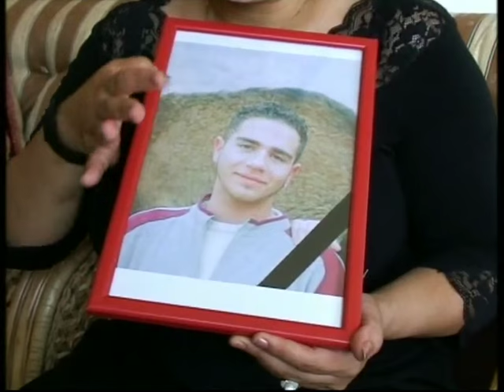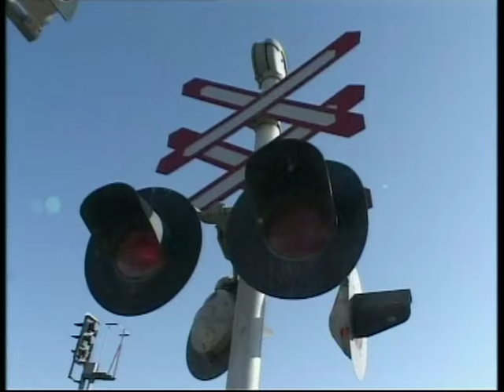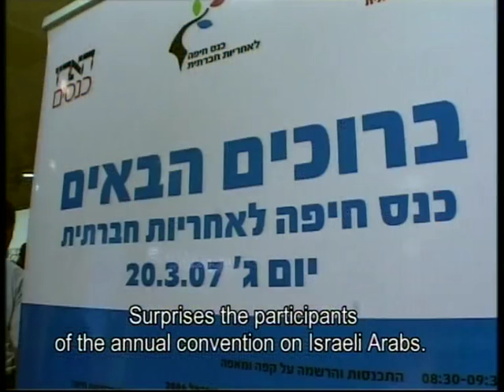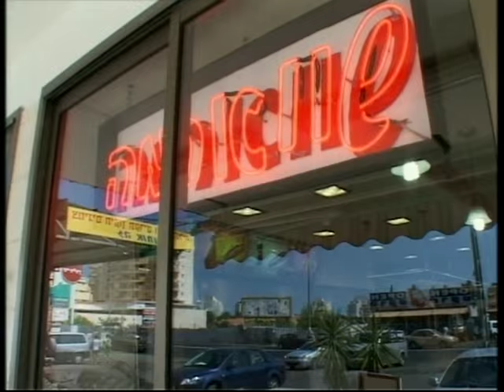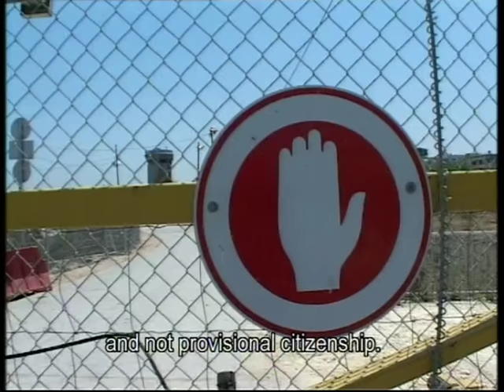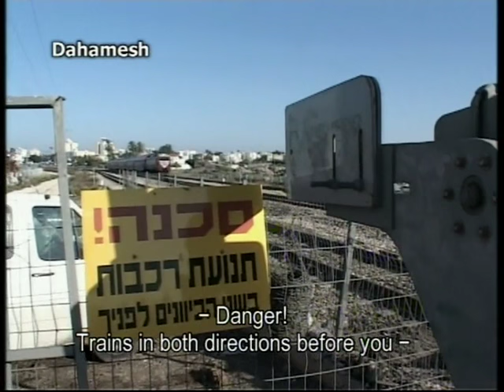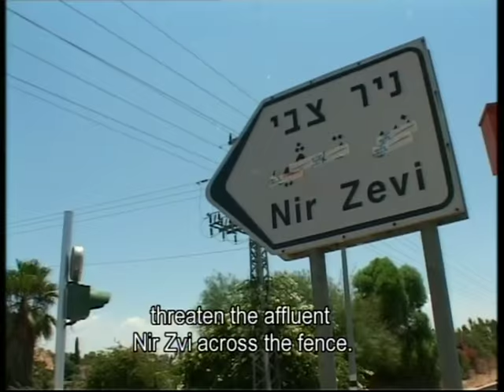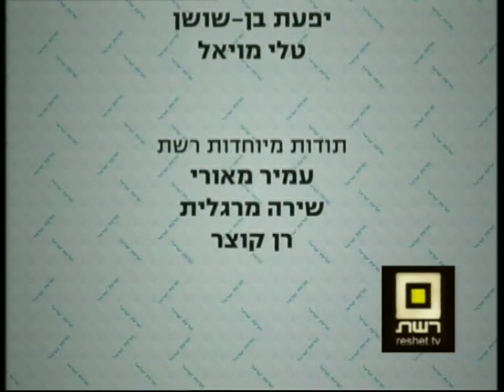Blue ID. chapter 1 תעודה כחולה. פרק ראשון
Chaim Yavin - A Journylogue
Written and directed: Chaim Yavin
Camera: Chaim Yavin, Eran Torbiner
Edited and written: Anaat Tzom Ayalon
Produced by Uriyah Zangan